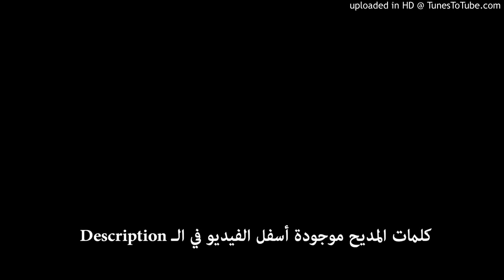03هاتور_21_مديح القديس أنبا يحنس كاما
03هاتور_21_مديح القديس أنبا يحنس كاما
افتح فاى بالافراح   وارتل بالتسابيح
واذكر حبيب المسيح   انبا يحنس كاما
نشا هذا الطاهر    وكبر فى بيت فاضل
واقتنى الفضائل    انبا يحنس كاما
كان هادى فى طباعه    ميالا بحواسه
نقيا فى افكاره    انبا يحنس كاما
عاش محبا للوحدة   مضيفا للغرباء
واقتنى الحكمة    انبا يحنس كاما
كان نقيا فى ايمانه   حارا فى صلواته
تقيا فى اعماله    انبا يحنس كاما
صارح زوجته    رغبته فى بتوليته
ووهب لله ذاته    انبا يحنس كاما
فرحت العذراء    وشكرت السماء
لانها لبت النداء    انبا يحنس كاما
شهوة نفسها     وسؤال قلبها
اعطتها لها     انبا يحنس كاما
عاشت بتقوى وثبات    فى طهارة الحكيمات
وطلبا الابديات   انبا يحنس كاما
بزهد وتقشفات    انبا يحنس كاما
عوض العبودية    طلبت الحرية
لتحيا مع المسيا   انبا يحنس كاما
غلبت الشهوات    وتركت الارضيات
و طلبت السماويات    انبا يحنس كاما
من مثلك فى طهرك    نبتت كرمة فى خدرك
شهادة لعفتك     انبا يحنس كاما
ظهر لك الملاك    وقال اذهب الى هناك
اعبد الرب الهك    انبا يحنس كاما
ذهب للبرية     وعاش فى سيرة نقية
حب الوصية     انبا يحنس كاما
جمعت اولادك    قلت لهم ارشاداتك
بنيت لهم ديرك    انبا يحنس كاما
طوباك يت لابس الاله    ظهرت لك ام الله
مع كلائكة جنود الله    انبا يحنس كاما
اعطتك ثلاثة دنانير    وباركت المكان والدير
ليها السراج المنير    انبا يحنس كاما
زوجتك الطوباوية    علمت بالوصية
وفضلت الابدية    انبا يحنس كاما
شاع اسمك فى البرية    لعلمك بالخفية
وسيرتك النقية    انبا يحنس كاما
واولادك المطيعين    فى شيهيت مجتمعين
رتبت لهم قوانين    انبا يحنس كاما
عملت لهم مكان   للتسبحة والالحان
والصلاة بايمان    انبا يحنس كاما
اصوام بتقشفات    صلوات بلا انقطاع
مزامير ومطانيات    انبا يحنس كاما
ظهر لك اثناسيوس   وقال لك اكسيوس
مكانك فى الفردوس    انبا يحنس كاما
للخدمة دعيت    فى بلاد الصعيد
بالمحبة ناديت    انبا يحنس كاما
روح الله ساندك    فى اعمالك وغربتك
بارك خدمتك     انبا يحنس كاما
صار لك ابناء كثير    واجتمعوا معاك فى الدير
ايها العمود المنير    انبا يحنس كاما
قال لك الملاك    ستستريح من اتعابك
لقرب ايامك     انبا يحنس كاما
باركت اولادك    وتركت لهم ميراثك
محبتك ونكران ذاتك   انبا يحنس كاما
سلمت روحك للاله    بتهليل وفرح وبهاء
نلت ميراث الاباء    انبا يحنس كاما
جضرت ملائكة    اخذت نفسك البهية
لاورشليم السمائية    انبا يحنس كاما
فى صفوف السمائيين    مع القديسين
ايها الراهب الامين   انبا يحنس كاما
خمسة وعشرين كيهك    انتقلت بجسدك
ودفنت فى ديرك    انبا يحنس كاما
رائحة جسدك كالبخور   الذكى المقبول
يا لابس النور    انبا يحنس كاما
راك احد الابرار    فى السماء بوقار
مع الطوباوى ابو مقار    انبا يحنس كاما
ذهب الى ديرك    وسار على طريقك
واحتفظ بايقونتك    انبا يحنس كاما
بعد انتقالك     حافظت على ديرك
وطلبت لاجل اولادك    انبا يحنس كاما
اذكرنا نحن اولادك    امام الرب الهك
لنحيا كامثالك    انبا يحنس كاما
اذكر بطركنا     وشركاؤه اساقفتنا
وكهنتنا و شمامسنا    انبا يحنس كاما
اذكر اولادك الرهبان    فى ديرك بالسريان
امام الرب الديان    انبا يحنس كاما
رحمة لكاتبها     سلام لقارئها
فهما لسامعها     انبا يحنس كاما
تفسير اسمك فى افواة    كل المؤمنين
الكل يقولون يا اله    انبا يحنس كاما اعنا اجمعين